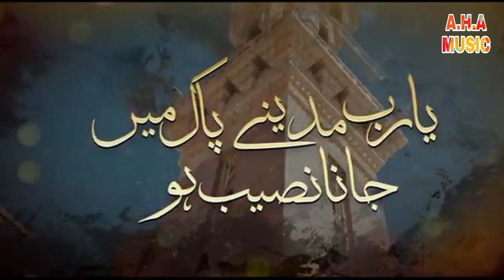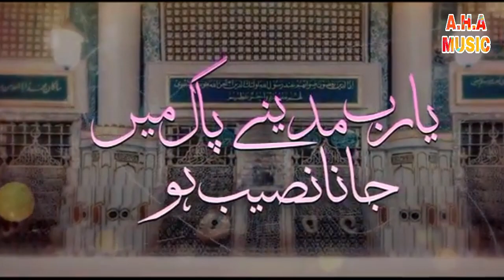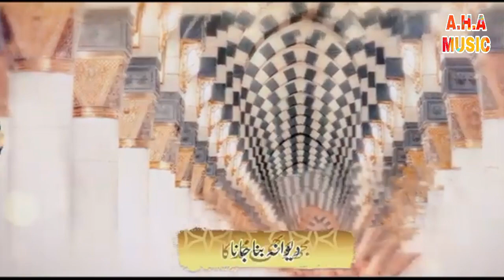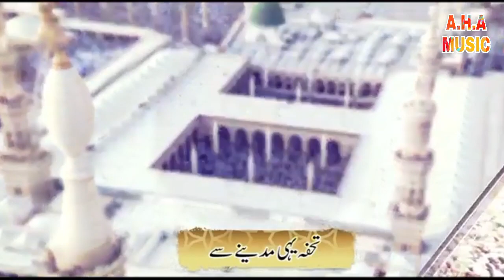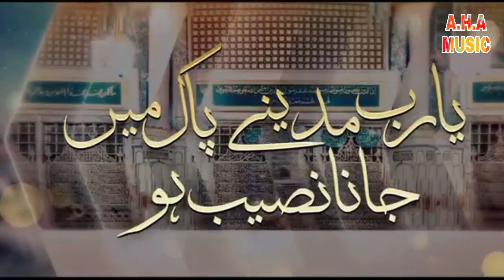Heart Touching Naat | Ya Raab Madine Pak Ma Jana Naseeb Ho | Siddiqa Mariyam | New Naat 2023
All Full video naat Sharif
Naat Sharif
Manqabat
Qawwali
Naat song
Best naat
Beautiful naat
naat status
Taqrir status
Official video
AinulHaqueAnsari
AHA MUSIC

AHA MUSIC NAAT
Title Questions
YouTube search
Hafiz Naveed Official
AinulHaqueAnsari
Shorts
Islamic
Islamic naat
Islamic status
Islamic video
WhatsApp status
Allah
Allah hu
Allah
SubhanAllah
Naat status
beautiful status
Sayyed Hasan Ullah Naat status
Sayyad Hasan ullah status
Ghulam Mustafa Qadri Naat status

Title Questions
naat
new naat
naat sharif
naats
new naats
rabi ul awal naat 2023
naat status
superhit naat
top naat 2023
naat 2023
urdu naat
madina naat status
islamic naat
12 rabi ul awal naat
milad title kalam 2023
madina live naat
top naats
naat
new naat
naats
naat sharif
new naats